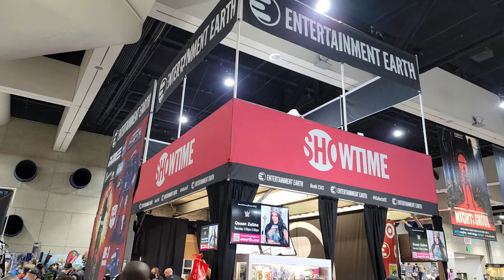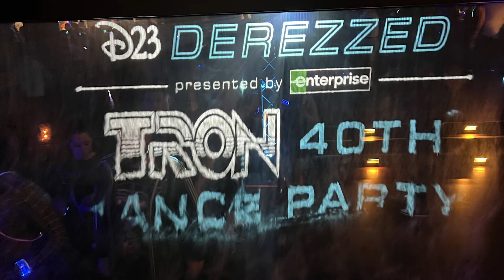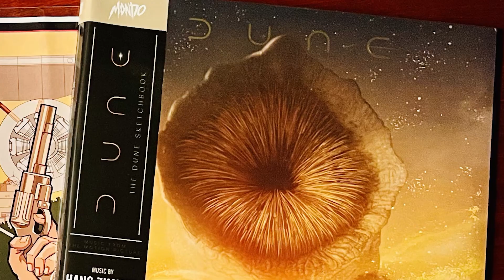SDCC 2022 Haul on Plastic Soul, The Pop Culture show by Entertainment Earth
What's In Your (Giant) Comic Con Bag??? Everyone goes a little mad at SDCC and gets more than they need, so why not show it off?